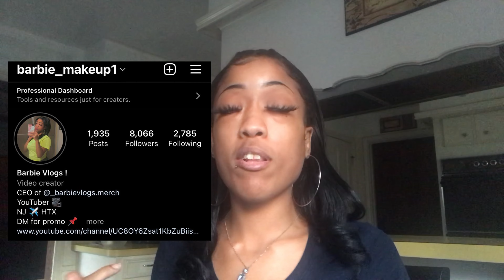Top Boy Season 2 | Official Trailer | Netflix | Reaction !!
I hope y’all enjoyed this reaction video ✨

Follow me ⤵️